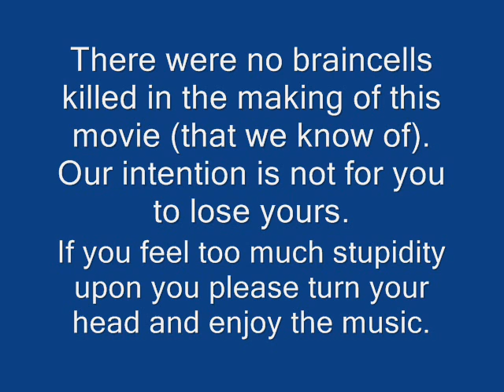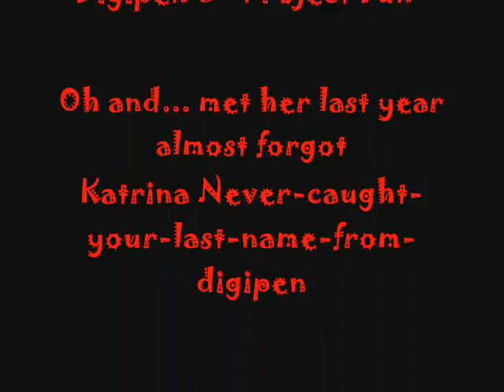My Cartoon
DONE. Complete. Finito.